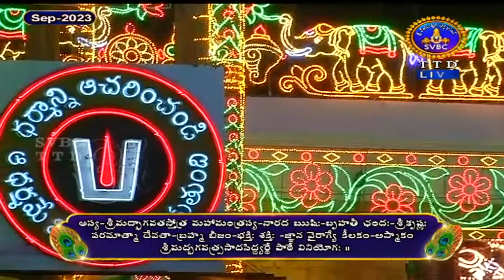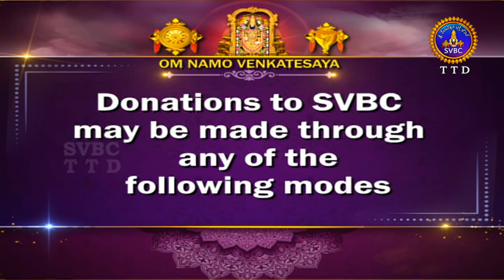శ్రీమద్భాగవతం | Srimad Bhagavatham | Kuppa Viswanadha Sarma | Tirumala | 20-09-2023 | SVBC TTD